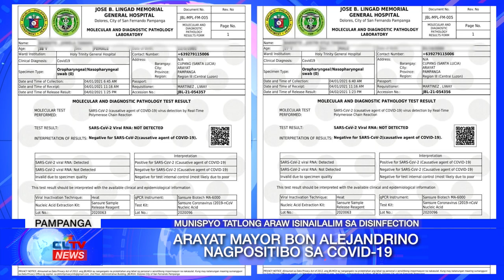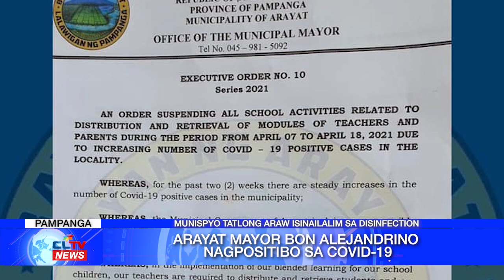Arayat Mayor Bon Alejandrino nagpositibo sa COVID-19 | Pampanga News - CLTV36